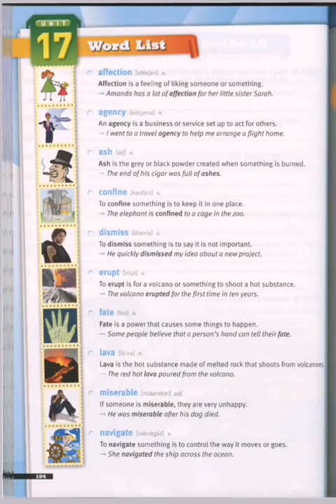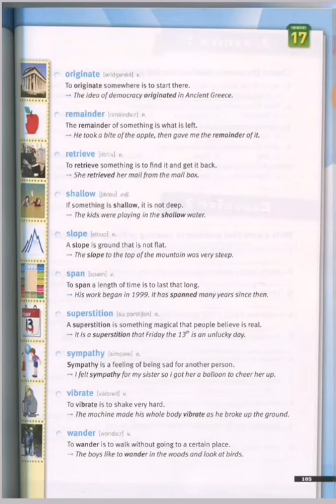Essential 3 Lesson 17 with Pashto meaning پښتو